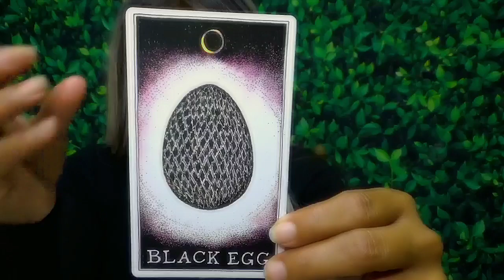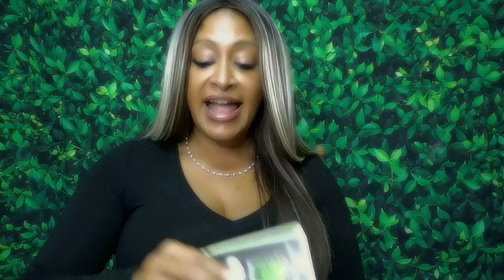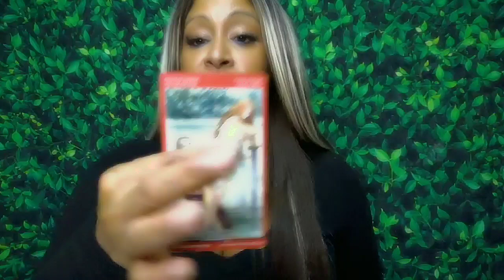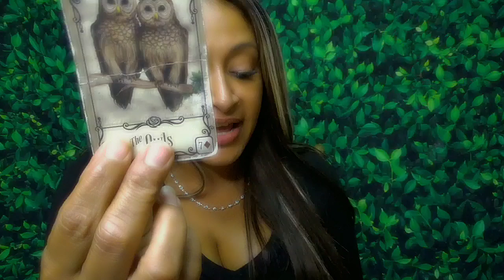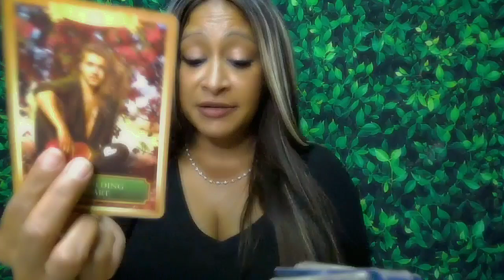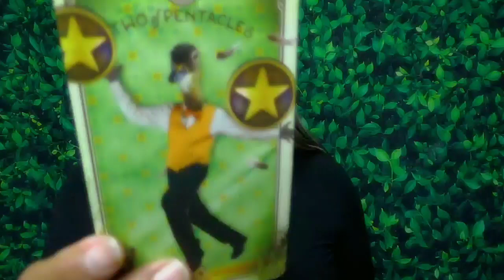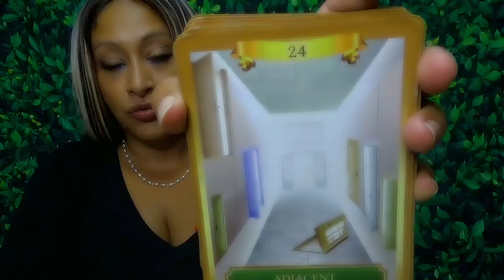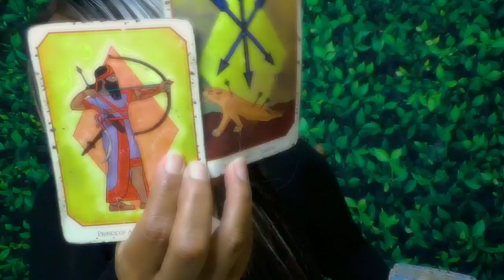Capricorn July 2024 Love Reading: The end of an era! Make room for a new ONE!👀💝🥰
Important Days 2,3,6,8,15,17,21,25, 27 and 29 #999 #555
👁️ Connect with Arhinna: